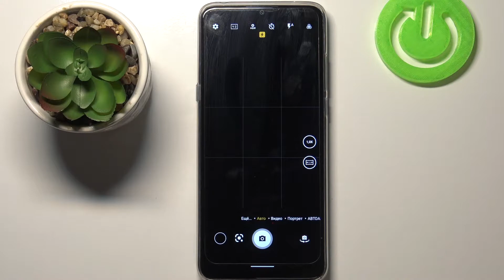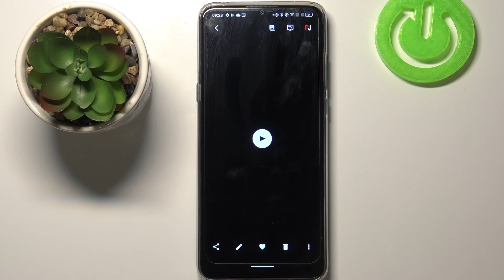Как записывать в слоумо на TCL 20 SE / Замедленная съемка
Приглашаем вас на канал Hardreset.Info! Здесь вы сможете узнать ответы на все ваши вопросы относительно TCL 20 SE, стоит только посмотреть видео выше и в плейлисте. В данном видеоролике мы расскажем о специальной способности камеры которая называется замедленная съемка. Научитесь записывать видео в режиме слоумо всего за несколько минут вместе с нашим экспертом.

Как снять слоу моушн видео на TCL 20 SE? Как записать видео в режиме слоумо на TCL 20 SE? Как записать замедленное видео на TCL 20 SE? Как замедлить скорость видео на TCL 20 SE? Как записать видео в режиме замедления на TCL 20 SE? Как включить Slowmotion видео на TCL 20 SE?